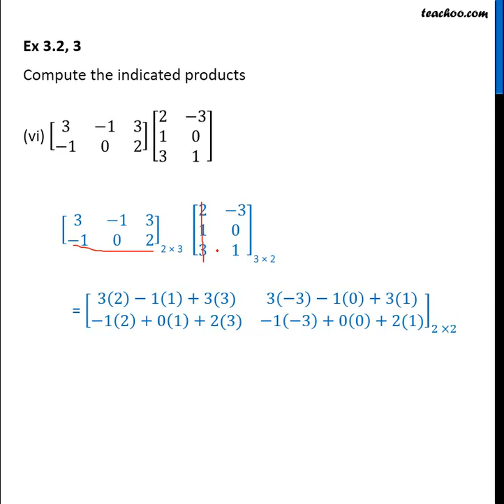Ex 3.2, 3 (vi) - Compute the Product of Matrices of order - 2x3 & 3x2 - Teachoo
Get solutions to all questions of Matrices Class 12 You can also find all Maths solutions for Class 6 to 12 And solutions and videos for all subjects of class 6 to 12 — Download Teachoo App: Android IOS — Our SOCIAL MEDIA PROFILES ➡️ Instagram ➡️ LinkedIn ➡️ Twitter ➡️ Facebook — Teachoo is your go-to resource to learn anything. For school students, we provide the most organised content for all subjects for Classes 6 to 12. And for non-school students, we teach Excel, Tax Filing, Accounting, Finance and English speaking. Tags